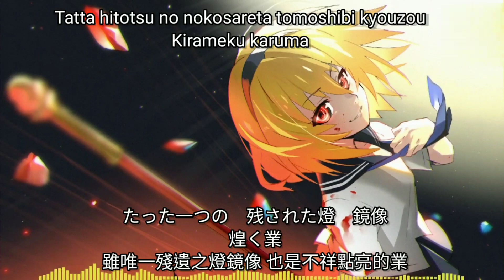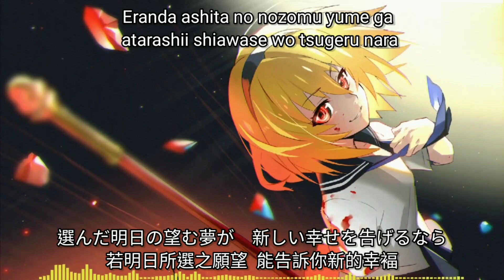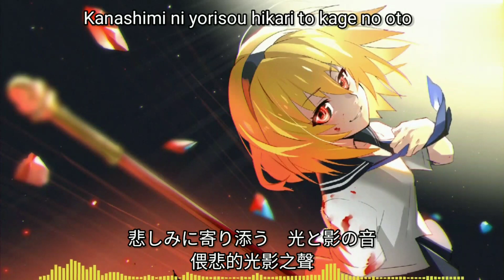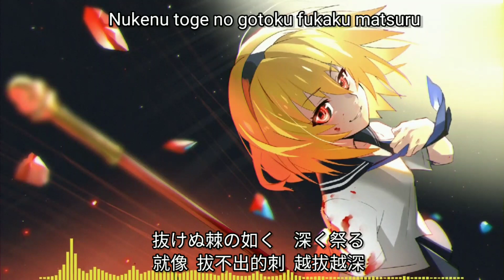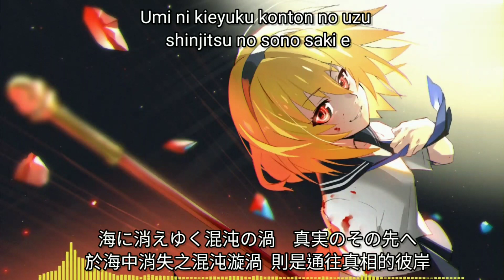Nightcore - Analogy (Higurashi Sotsu OP) Full【中日歌詞】(Lyrics)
Anime : Higurashi: When They Cry – SOTSU (Higurashi no Naku Koro ni: Sotsu) Opening

版權聲明 :

我不握有任何音樂所有權 音樂所有版權為原作者所有 - 請支持正版 -